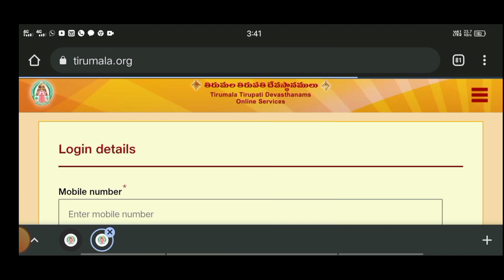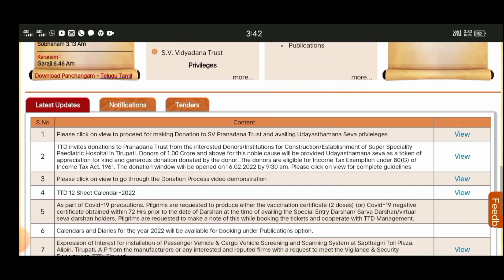April Month Darsan & Rooms Quota Dates Released || Arjitha Seva Info || 300rs Tickets In Tirumala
TTD Different Types Of Darsan Tickets, Information & Tickets Live Booking Demo Video Links 👇👇👇👇👇👇👇👇👇👇👇

16). What is Thirumala Srivari Seva (How many types of services) Full details of what to do to participate in the service

Dear Pilgrim,

The TTD has scheduled to release the April month quota on the following dates:

a) Seva(DlP) / Regular Sevas: 20th of March

b) Special Entry Darshan: 21'st of March

c) Accommodation: 26th of March

The release time will be mentioned on the website homepage as soon as the decision is finalised.

Any change in the release schedule will be notified on the website homepage, Please check the homepage frequently for the latest updates.